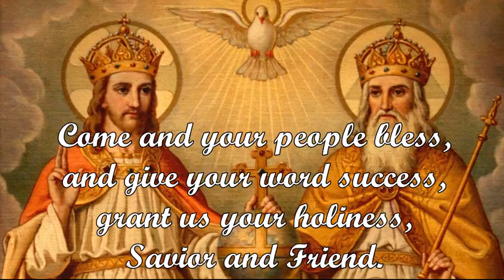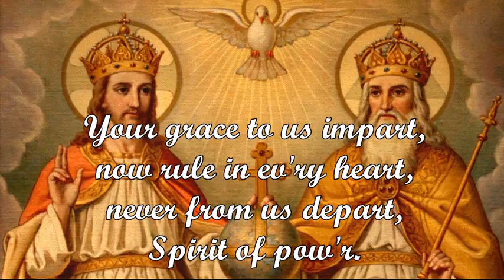Come Now, Almighty King (Anon.)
Tune: ITALIAN HYMN

aka Come Thou, Almighty King